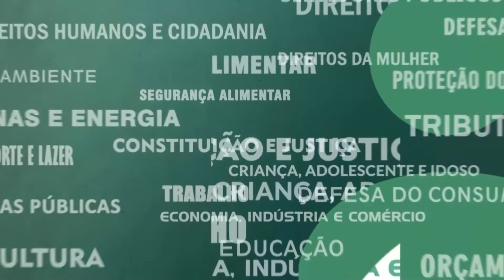Resumo Comissões - CPI Dívida Pública - Reunião Instalação